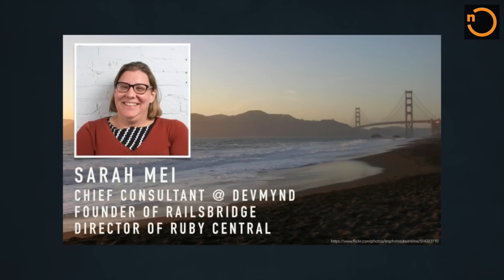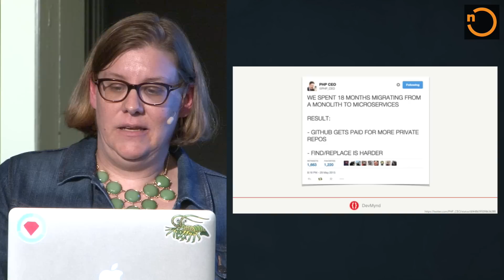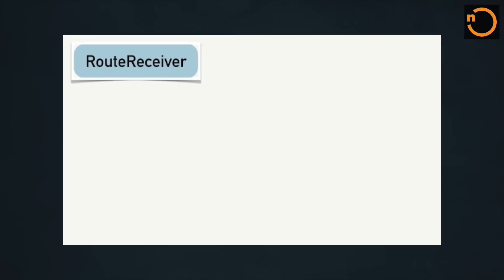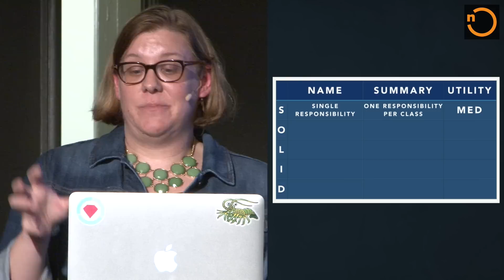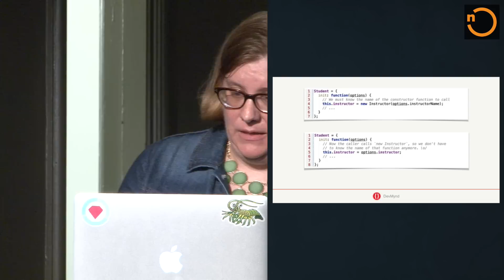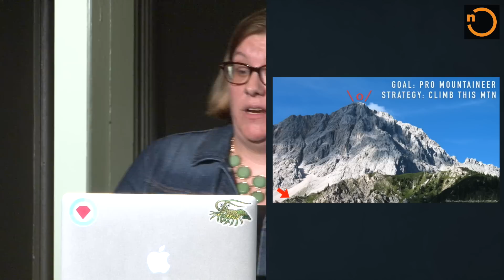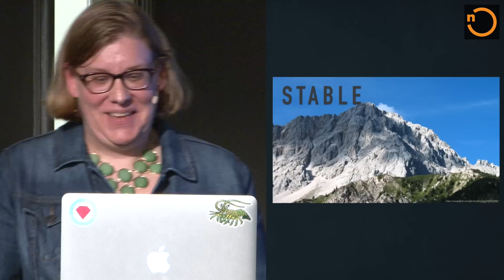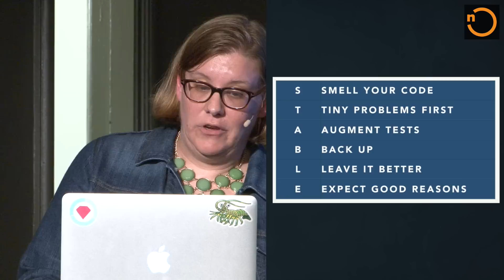Is Your Code Too Solid? - Forward 3 Web Summit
SOLID is a collection of five common object-oriented development principles collected into one handy acronym. Smart people recommend learning about it, and even the name sounds fantastic — who doesn’t want to write “solid” code? Clearly, you should strive to follow all five principles, all the time, in all of your code. Right? Well. Good object-oriented design is indeed helpful, but SOLID as a set of guiding principles really isn’t. Let’s break SOLID down and reveal the limitations of our current approach, and try to understand just how SOLID our code needs to be.